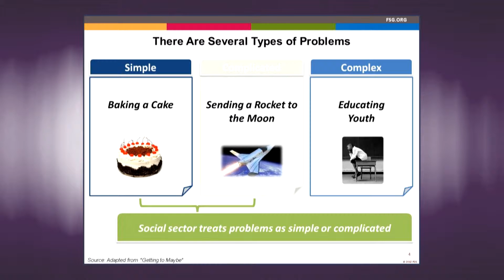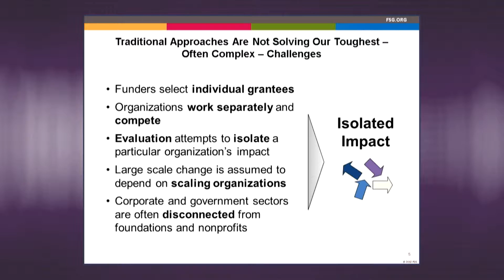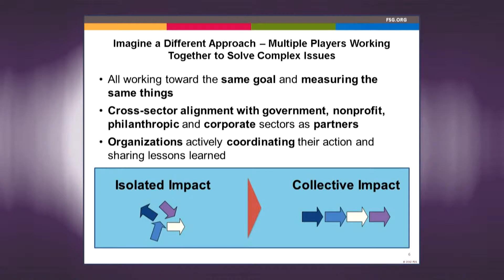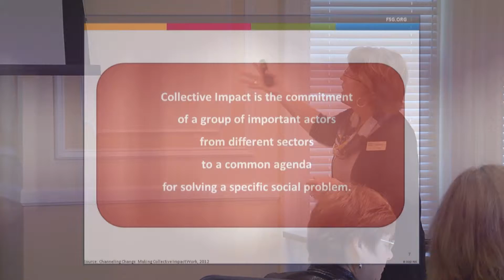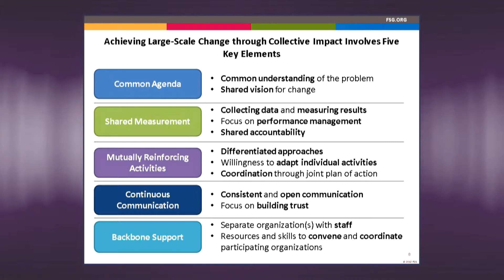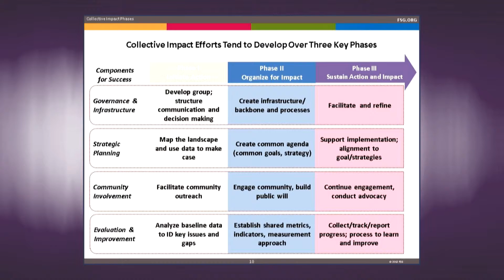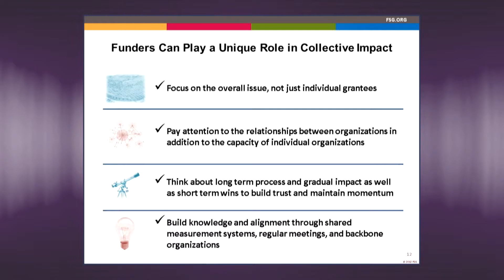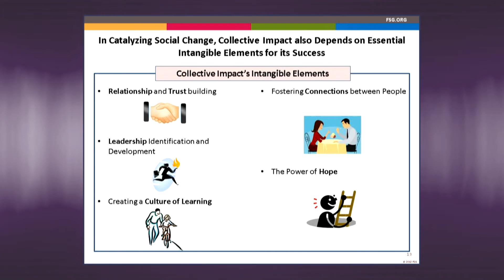Part 1: Achieving Collective Impact